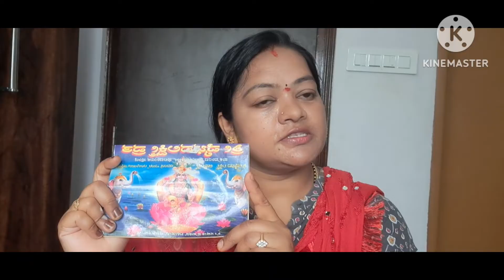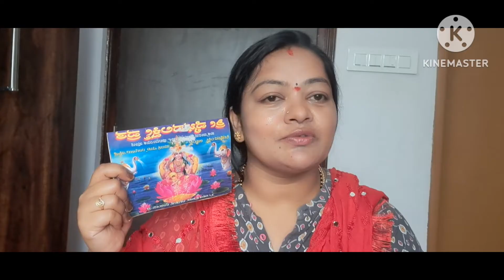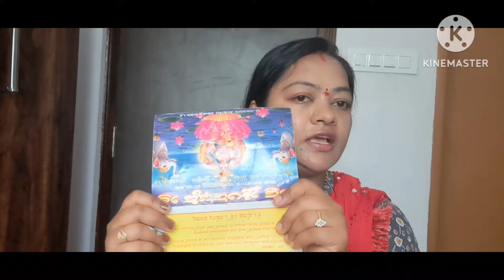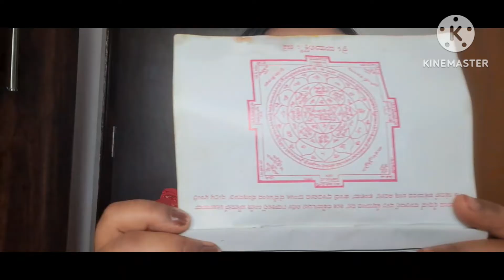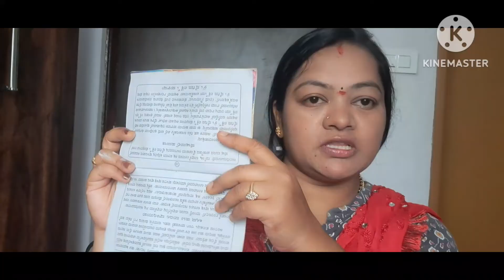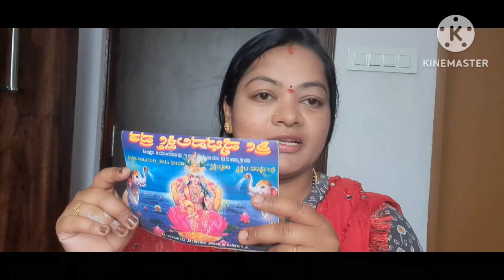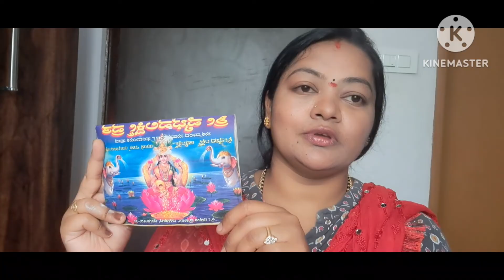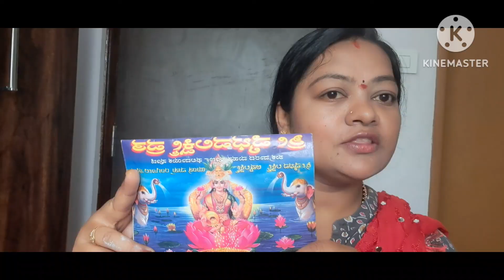ಆಷಾಢ ವೈಭವ ಲಕ್ಷ್ಮೀ ವ್ರತ, 100 ರಷ್ಟು ಫಲ,ನಮ್ಮ ಆಸೆಗಳನ್ನು ಇಡೆರೆಸುವ ಸರಳವಾದ ವ್ರತ.ಯಾರು ಬೇಕಾದರೂ ಮಾಡುವಂತಹ ವ್ರತ🙏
ವೈಭವ ಲಕ್ಷ್ಮಿ ವ್ರತ ಎಲ್ಲರ ಕೋರಿಕೆಗಳನ್ನು ಬಹಳ ಬೇಗ  ಪೂರೈಸುವ ವ್ರತ. ಆಷಾಢದಲಿ ತುಂಬಾ ಶ್ರೇಷ್ಠ.